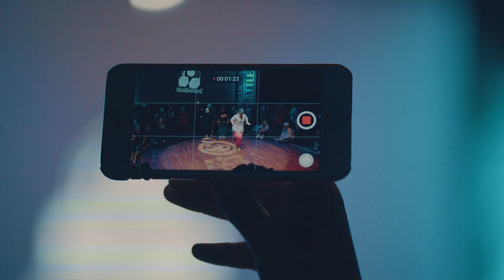머뤼띄 vs NAKEDAPES_SEMI FINAL#1_HIPHOP SIDE_SKULLAB BATTLES 2019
2019 SKULLAB BATTLES HIPHOP SIDE

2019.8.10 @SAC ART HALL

머뤼띄(win) vs NAKEDAPES

JUDGES
- 5000 (BITGOEUL DANCERS)
- KIMIL (GORILLA CREW)
- JOSEPH GO (FROM FRANCE)

MC
- HEO GYEONG GU

DJ
- DJ EMESS

GUEST SHOW
- GORILLA CREW BBOYZ

Film: JAY-B
Camera: LEERAWK
SKULLAB: